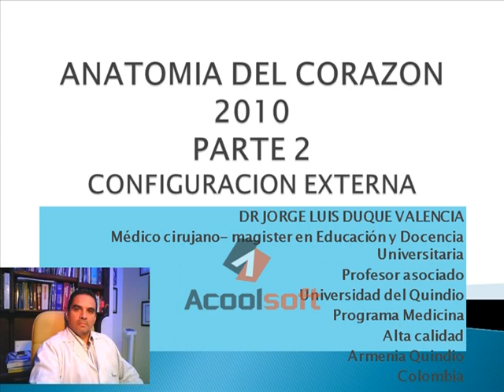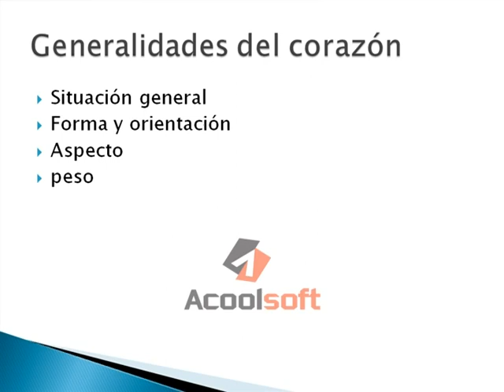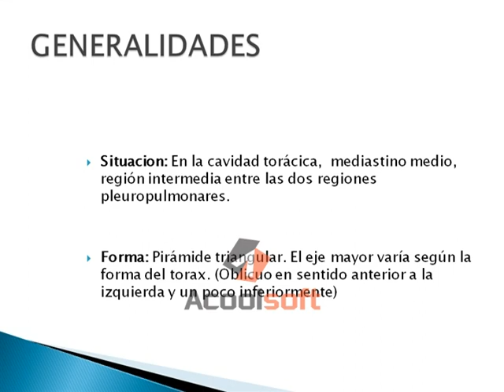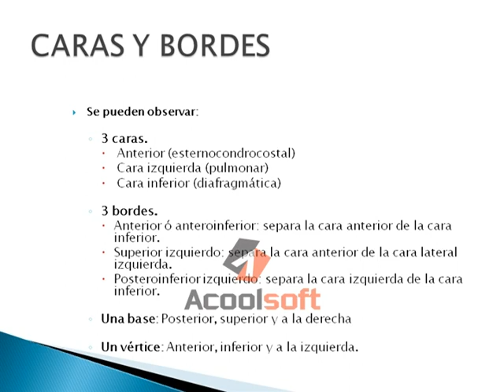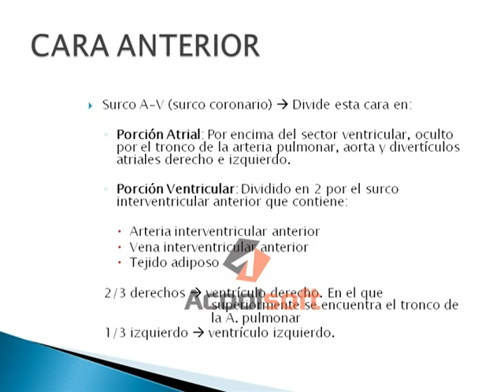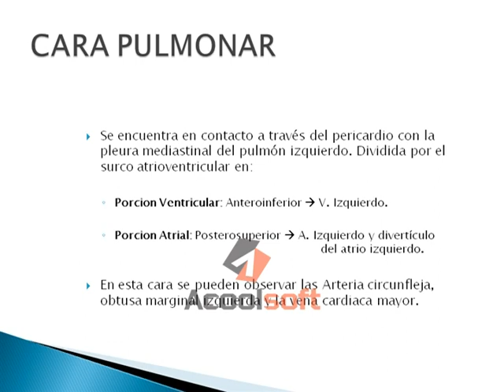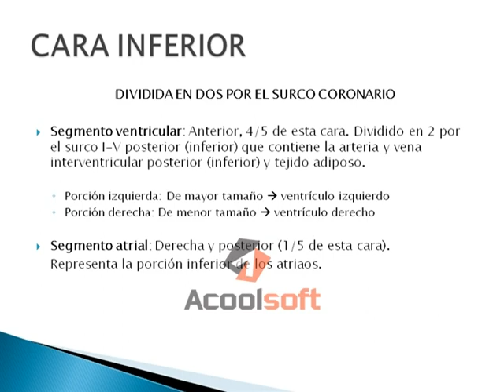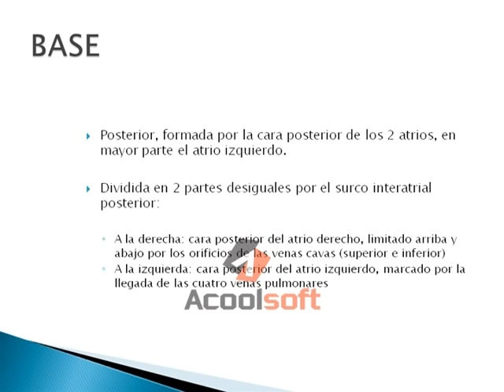ANATOMIA CORAZON CONFIGURACION EXTERNA 2010.MPG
CONT.  ANATOMIA CORAZON CONFI EXTERNA 1